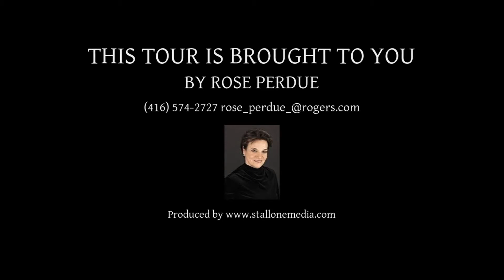118 Harbourside Drive, Whitby ON L1N 0H7, Canada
118 Harbourside Drive, Whitby ON L1N 0H7, Canada

Measurements in Meters

Office: 2.0 x 2.9
Living/ Dining room: 5.3 x  3.0
Kitchen: 3.4 x 4.7
Bedroom : 4.1 x 4.7
Bedroom 2: 2.5 x 3.6